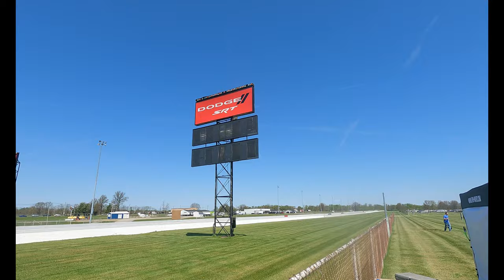DirtePanda's Adventure at Cleetus And Cars Indy Pt1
This is my Debut to the world of youtube... this is the first part of my adventures at Cleetus And Cars Indy. its a little rough im sorry but im learning... pt 2 will be burnout rivals and pt 3 will be the extras and randomness... keep on keepin on.